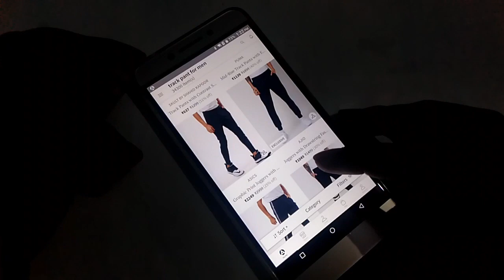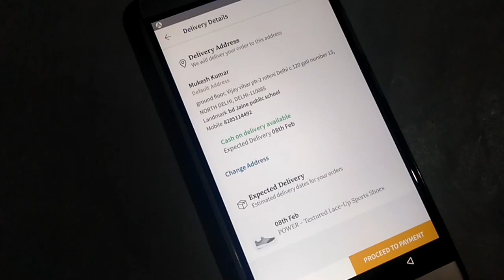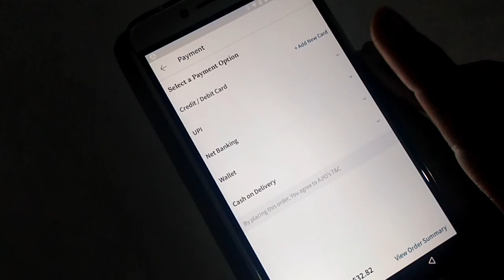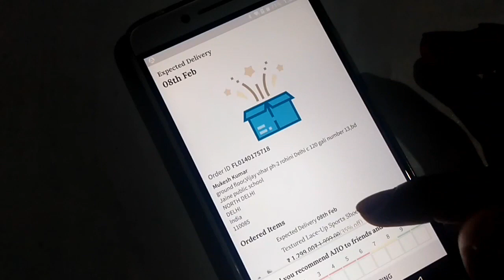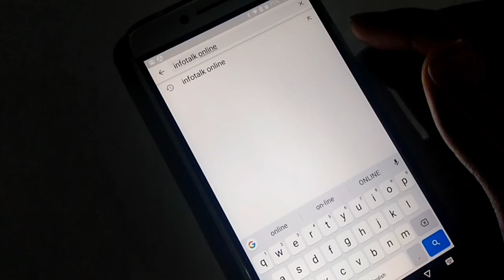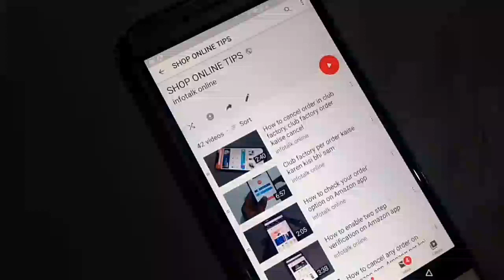Ajio.com se order kaise karen | How to buy product Ajio account